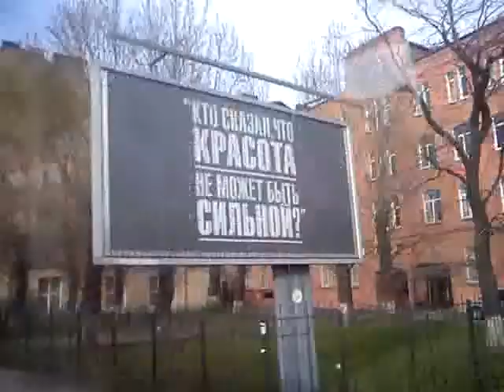4 sissesõit MOV00008.avi Nature, Open Source Human, Draft Clip, Estonia, Eesti .:.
OShuman 4 sissesõit MOV00008.avi Open Source Human, draft material, You can use them , would be nice to know if you do or if you need original format.